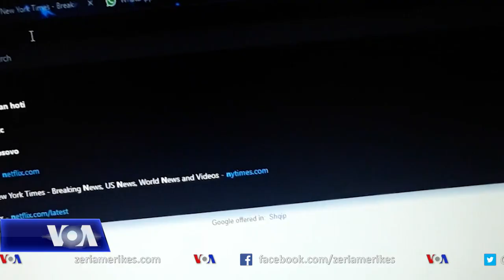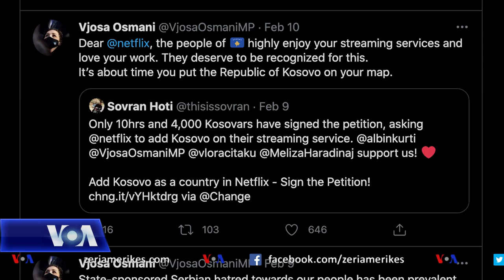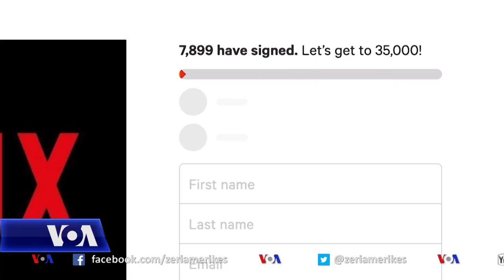Njohja digjitale e Kosovës – sfidë që po vazhdon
Kosova ditë më parë kremtoi përvjetorin e 13 të pavarësisë së saj, e cila deri tash është njohur nga më shumë se 100 shtete. Por, krahas rritjes së njohjeve shtëtërore sfidë për të mbetet njohja nga kompanitë e mëdha ndërkombëtare të cilat sipas ekspertëve në Prishtinë janë po aq të rëndësishme për shtetësinë e Kosovës. Qytetarët që kanë hedhur nismat që përmes peticioneve digjitale të sigurojnë njohje nga këto kompani kritikojnë institucionet për mungesë të strategjisë për siguruar njohje të tilla.